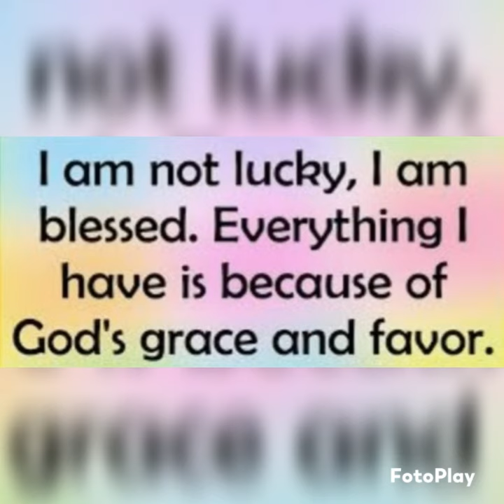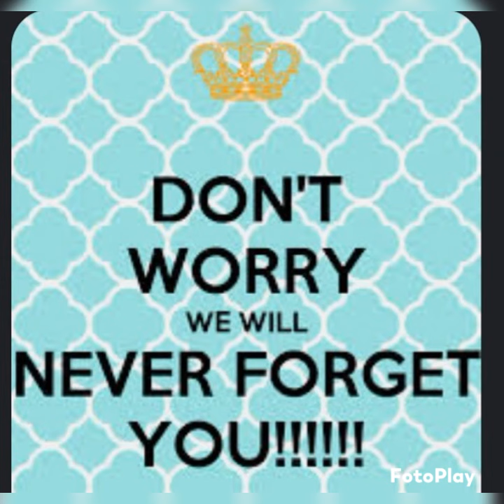Keep On Going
Thank you for all your support.  I  pray that this channel is helping to inspire you and encourage you.
I  am only a vessel, and I desire to reach people from all walks of life.